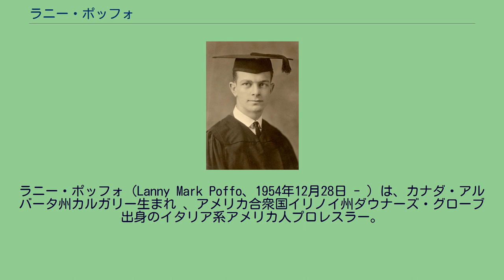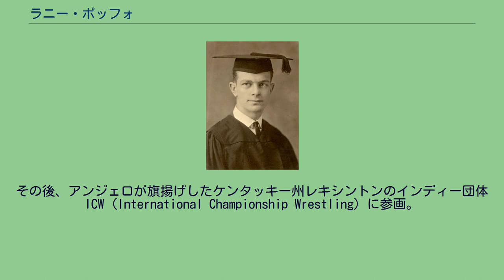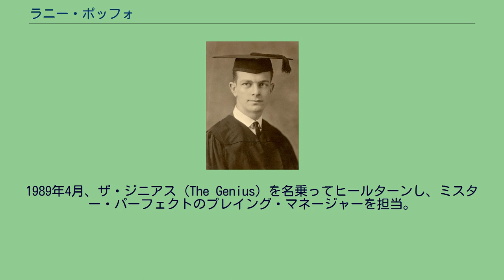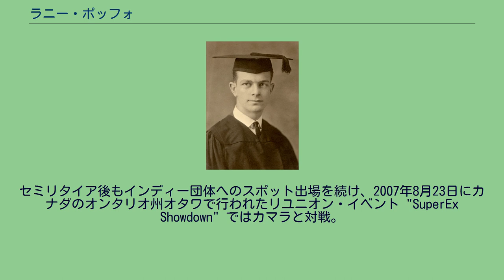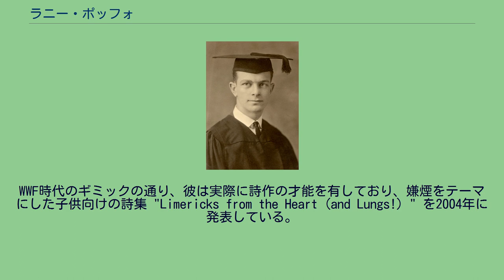ラニー・ポッフォ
ラニー・ポッフォ（Lanny Mark Poffo、1954年12月28日 - ）は、カナダ・アルバータ州カルガリー生まれ 、アメリカ合衆国イリノイ州ダウナーズ・グローブ出身のイタリア系アメリカ人プロレスラー。
"マッチョマン" ランディ・サベージの実弟であり、ザ・ジニアス（The Genius）を名乗りヒールのマネージャーとしても活動した。
プロレスラーである父親アンジェロ・ポッフォのトレーニングを受け、1973年にNWA圏でデビュー。
デトロイト、アラバマ、テネシーを転戦し、1975年1月にアンジェロとの親子タッグでボボ・ブラジル&フレッド・カリーからデトロイト版のNWA世界タッグ王座を奪取。
1978年1月14日にはテネシーのNWAミッドアメリカ地区にてペッツ・ワトレーと組み、ジプシー・ジョー&リロイ・ロチェスターを破りミッドアメリカ・タッグ王座を獲得している。
その後、アンジェロが旗揚げしたケンタッキー州レキシントンのインディー団体ICW（International Championship Wrestling）に参画。
1978年5月にICW世界ヘビー級王座の初代チャンピオンに認定され、以降1982年にかけて、兄のランディ・サベージを相手に世界王座を巡る抗争劇を繰り広げた。
ICW崩壊後の1984年からは古巣のテネシーに戻り、ジェリー・ジャレットとジェリー・ローラーが主宰するメンフィスのCWAに参戦。
父アンジェロをマネージャーに、兄ランディとのコンビでヒールとして活動し、リッキー・モートンとロバート・ギブソンのロックンロール・エクスプレスとも抗争を展開した。
なお、CWAでは西洋騎士のプレートアーマーをコスチュームに使用していた。
1985年、ランディ・サベージの後に続いてWWFに移籍。
WWFでは両者が兄弟であることは公表されず、"リーピング" ラニー・ポッフォ（"Leaping" Lanny Poffo）のリングネームでベビーフェイスとして活動する。
リング上で自作のポエムを朗読するというギミックで売り出されたものの、ミッドカードで負け役を務めるジョバーのポジションを脱せず、WWFのトップスターとなって活躍していた兄とは対照的に、地味な役割を担い続けた。
1989年4月、ザ・ジニアス（The Genius）を名乗ってヒールターンし、ミスター・パーフェクトのプレイング・マネージャーを担当。
アカデミック・キャップとガウンをコスチュームとした嫌味な頭脳派ヒールとなり、トレードマークだった詩の朗読も、ベビーフェイス勢をこき下ろして観客の怒りを煽るというスタイルに変更。
同年10月31日収録の『サタデー・ナイト・メイン・イベント』ではWWF世界ヘビー級王者ハルク・ホーガンとシングルマッチで対戦し、ミスター・パーフェクトの援護でカウントアウト勝ちを収めるなど、WWF参戦4年目にしてようやくスポットライトを浴びることに成功した。
11月25日にはカリフォルニア州サンバーナーディーノでのハウス・ショーにて、アルティメット・ウォリアーが保持していたインターコンチネンタル・ヘビー級王座に挑戦。
翌1990年1月21日開催の『ロイヤルランブル』ではホーガンの弟分ブルータス・ビーフケーキとのシングル戦が組まれ、レスラーとしては最初で最後のPPV出場も果たしている。
1991年からはボウ（ウェイン・ブルーム）とブレイク（マイク・イーノス）のビバリー・ブラザーズのマネージャーとなり、タッグマッチ戦線に進出。
ザ・ロッカーズ（マーティ・ジャネッティ&ショーン・マイケルズ）、ナスティ・ボーイズ（ブライアン・ノッブス&ジェリー・サッグス）、スタイナー・ブラザーズ（リック・スタイナー&スコット・スタイナー）などのチームとの抗争を指揮したが、WWF世界タッグ王座を奪取させるには至らなかった。
1992年の『サバイバー・シリーズ』を最後にWWFを離脱。
インディー団体を転戦後、1995年にWCWと契約したが、1999年の契約満了まで、ショーにはほとんど出場することがなかった。
髪をブロンドに染めて「ゴージャス・ジョージ」に変身し、ランディ・サベージのマネージャーになるという案もあったが頓挫、ジョー...